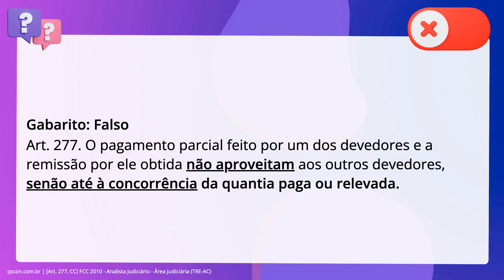QScon Direito: [Art. 277, CC] FCC 2010 - Analista Judiciário - Área Judiciária (TRE-AC)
Art. 277, CC | FCC 2010 | Analista Judiciário Área Judiciária | (TREAC)

O pagamento parcial feito por um dos devedores e a remissão por ele obtida aproveita aos outros devedores, independentemente da quantia paga ou relevada.

Gabarito: Falso